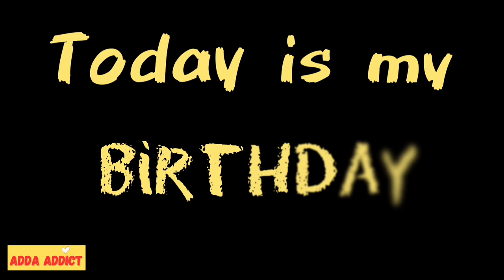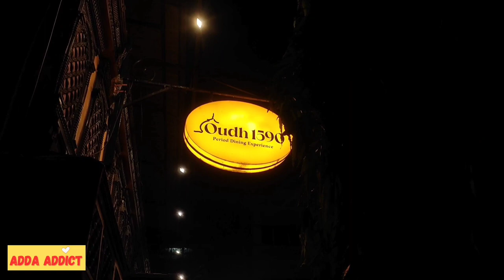My Birthday || My Birthday special vlog || One lovely day || Birthday special dinner at Oudh